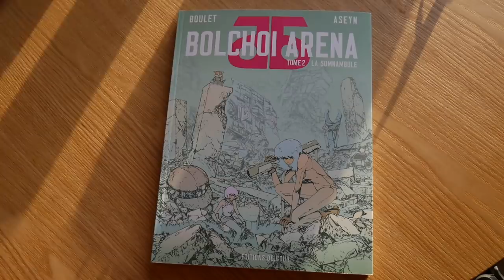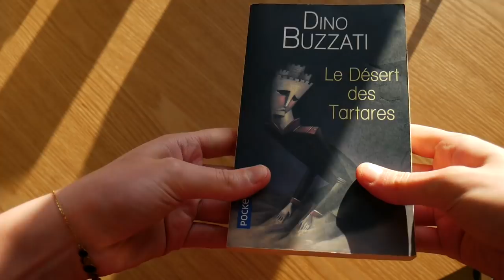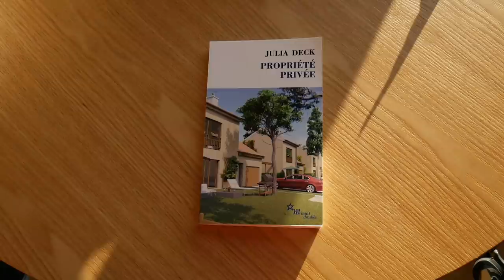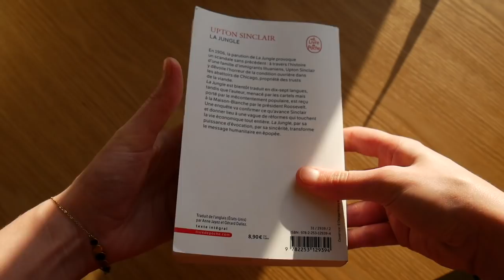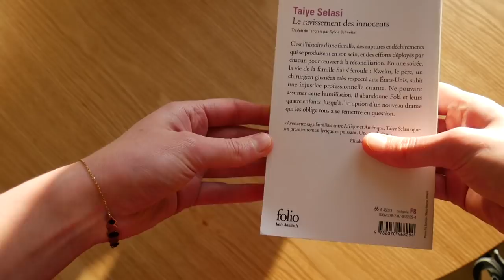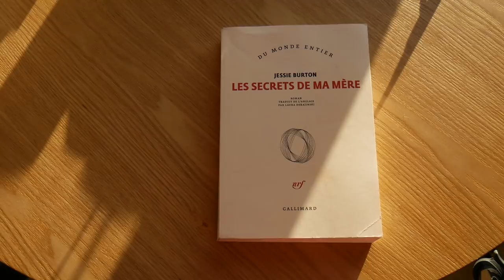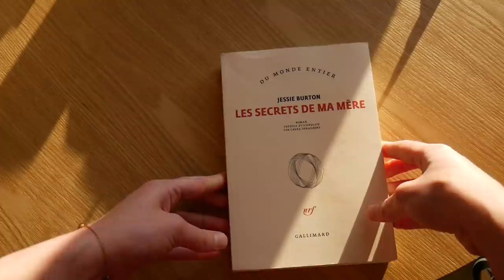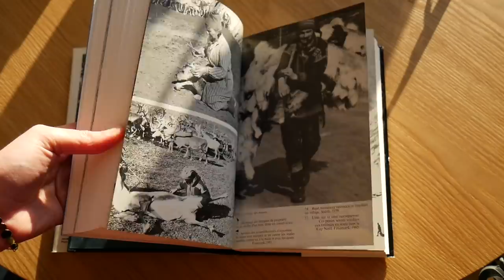Bilan lectures 2021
2021 a été une année plutôt mitigée en termes de lectures de mon côté, mais certains titres se démarquent pour différentes raisons. Je reviens sur 9 de ces livres que j'ai aimé dans cette vidéo. Et vous, quelles sont vos lectures marquantes de 2021 ?

// CONCOURS //
Vous avez jusqu'au 5 janvier pour tenter de gagner La mort d'un père de Karl Ove Knausgaard. RDV sur ce post Instagram pour découvrir les modalités
* Il s'agit d'une collaboration non rémunérée avec les éditions Folio que je remercie *

02:38 : Annonce concours & lecture commune
04:54 : Bolchoï Arena de Boulet & Aseyn
08:18 : Le messager de LP Hartley
10:35 : Le désert des Tartares de Dino Buzzati
12:36 : Les services compétents de Iegor Gran
14:22 : Propriété privée de Julia Deck
17:33 : La jungle d'Upton Sinclair
19:44 : Le ravissement des innocents de Taiye Selasi
21:27 : Les secrets de ma mère de Jessie Burton
23:13 : Anta d'Andreas Labba
27:55 : Résolutions & conclusion